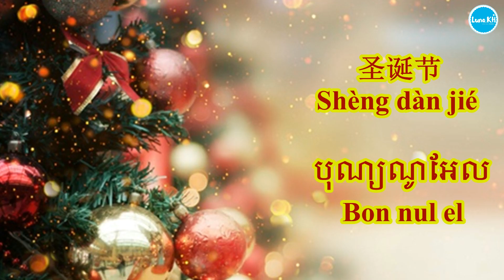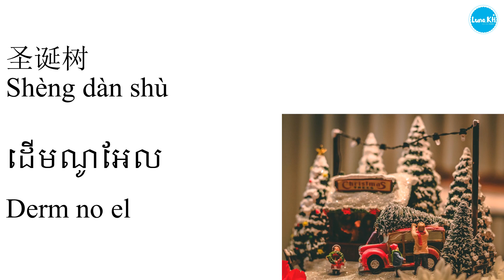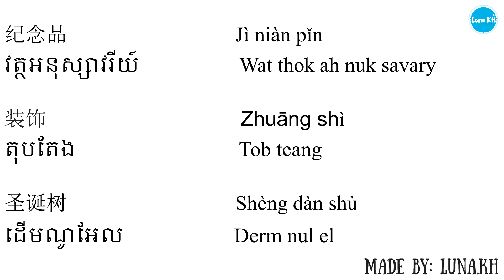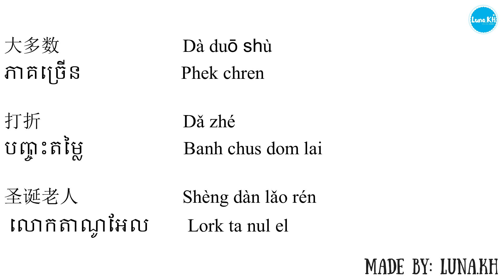[learn Khmer & Chinese] 学柬语：圣诞节（词） រៀនភាសាចិន​ :បុណ្យណូអែល(ពាក្យ)